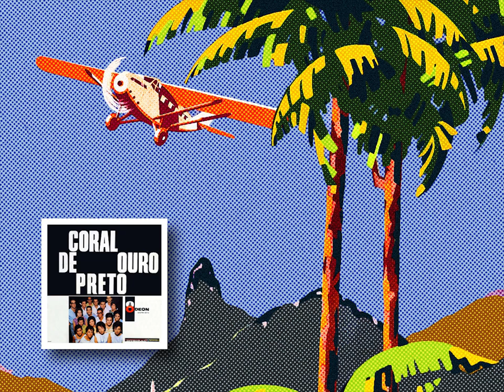►Coral De Ouro Preto◄ - Samba De Uma Nota Só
Title: Samba De Uma Nota Só;
Artist(s): Coral De Ouro Preto;
Composer(s): Antônio Carlos Jobim;
Album: Coral De Ouro Preto;
Released: 1962;